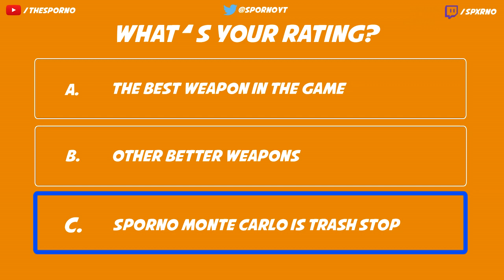Destiny: BEST Auto-Rifle After Destiny 2.0 Patch! (INSANE!)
Hey guys, I really do hope you enjoyed this video!